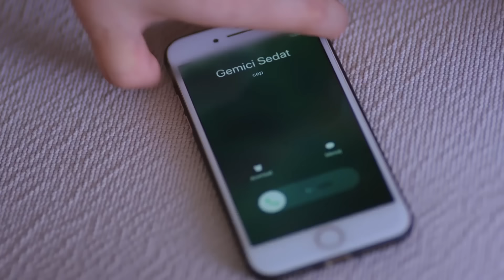Waada (The Promise) - Episode 114 | URDU Dubbed | Season 2 [ترک ٹی وی سیریز اردو میں ڈب]